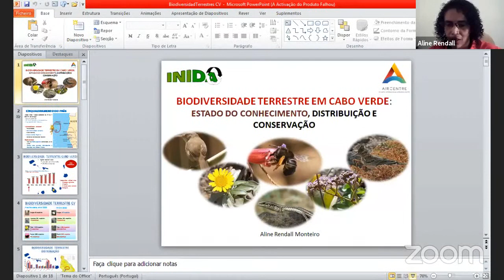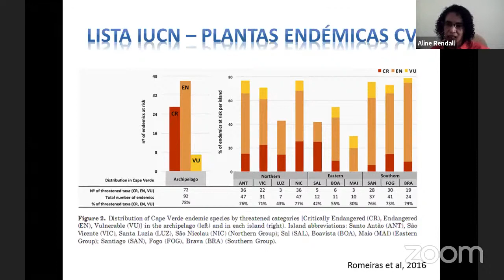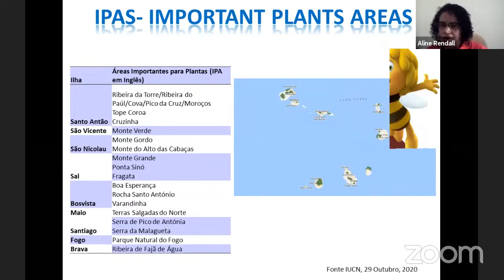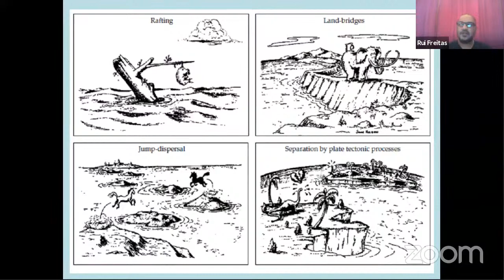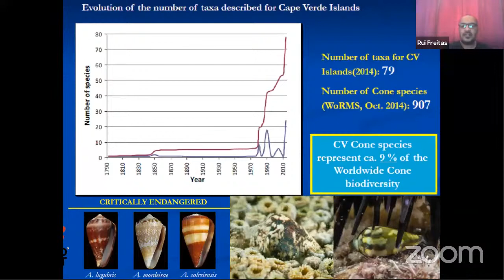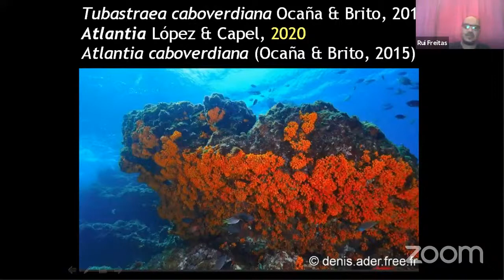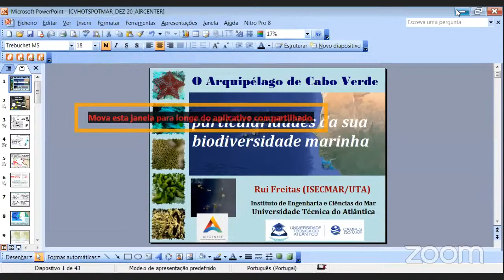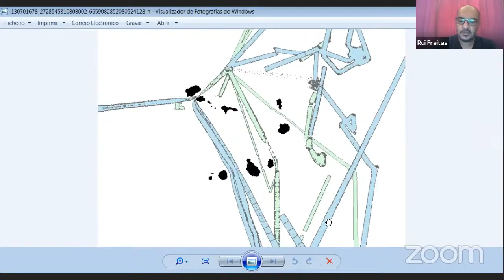Networking Friday on the Biodiversity of Cabo Verde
On December 11th, 2020, 1:00-2:30 PM UTC, we will have our penultimate session of the year and we will take this opportunity to welcome and congratulate Cabo Verde for its formal association to the AIR Centre's General Assembly and Board of Directors. For this special occasion, we invited two keynote speakers, Aline Rendall (INIDA) and Rui Freitas (UTA), to talk about the biodiversity of Cabo Verde. The session will be moderated by Teresa Amaro, University of Aveiro.

This is the program for this session:

1:00 PM UTC | Opening  and welcome remarks, Miguel Belló Mora, CEO, AIR Centre

1:03 PM UTC | Brief comments, Raffaella Gozzelino, Dean, Atlantic Technical University of Cape Verde (UTA)

1:06 PM UTC | Brief comments, Malik Lopes, President, Sea Institute  (IMar), Cape Verde

1:09 PM UTC | Brief comments, Maurício Guedes, Member of Board of Directors, AIR Centre and Director of Technology at the Research Foundation of the State of Rio de Janeiro (FAPERJ), Brazil.

1:12 PM UTC | Introduction of the speakers/presentations, Teresa Amaro, University of Aveiro, Portugal

1:15 PM UTC | Terrestrial biodiversity in Cabo Verde: state of art, distribution and conservation, Aline Rendall, National Institute for Agricultural Research and Development (INIDA), Cabo Verde

1:40 PM UTC | Peculiarities of the marine biodiversity in Cabo Verde, Rui Freitas, UTA, Cabo Verde

2:05 PM UTC | Questions & Answers, moderated by Teresa Amaro, University of Aveiro, Portugal

2:25 PM UTC | Closing, Raffaella Gozzelino, Dean, Atlantic Technical University of Cape Verde (UTA)

Speakers

Aline Rendall, Terrestrial biodiversity in Cabo Verde: state of art, distribution and conservation

Aline Rendall will give a general overview of the terrestrial biodiversity in Cape Verde, including some historical notes,  distribution in relation to bioclimatic regions and islands, conservation issues and current status and challenges. Aline has a degree in Biological Sciences from the Federal University of Pernambuco and a master in Animal Biology from the University of Brasília (UNB). Between 2011 and 2014, she was the President of INIDA / São Jorge dos Órgãos, where she currently works as a graduate research assistant on the area of Terrestrial Biodiversity Conservation, with focus on the terrestrial fauna (birds and insects, Cape Verde Biodiversity Database) and emphasis on endemic and threatened species. She is also a part-time professor since 2009 at the University of Cape Verde, having taught Genetics, Anatomy and Animal Physiology, Biology of vertebrates, Field Techniques for Biodiversity studies for the courses of Biological Sciences and Socio-Environmental Agronomy. Aline advised more than two dozen end-of-course work in the domains of Biodiversity, particularly ornithology, entomology, among others. She also participated on the elaboration of several national documents in the field of Biodiversity and conservation, including Fauna and Flora Inventories in the islands and the development of Cape Verde's Biodiversity Management and Conservation Plans.

Rui Freitas, Peculiarities of the marine biodiversity in Cabo Verde

Rui Freitas graduated in Marine Biology and Fisheries at the University of Algarve (Portugal) in 2005 and obtained an M.Sc in Marine Resources and Coastal Management from the University of Cabo Verde in 2008. He is currently a Ph.D. student in the DO*MAR program of the Campus do Mar, University of Vigo in Spain and a full-time Professor at the Technical University of Atlantic, Institute of Engineering and Sea Science and the Chair of the Zoological Society of Cabo Verde (SCVZ). The society publishes the open access journal Zoologia Caboverdiana, which is the first and only peer-reviewed publication of Cabo Verde. R. Freitas’ Ph.D. research project focuses on gathering the baseline community structure, ecology, biodiversity and biogeography of the reef fish from Cabo Verde Islands. The thesis is titled “Littoral Ichthyofauna of Cabo Verde islands: Biogeographic analysis and Community structure”. In collaboration with the Cabo Verde Ocean Observatory, CVOO in Mindelo and Sea Institute, IMar, he also undertakes initiatives research on fisheries and telemetric oceanography. His knowledge covers a wide spectrum of disciplines in marine sciences including marine biodiversity, ichthyology, coastal ecology and management, MPA studies - using GIS approaches as research focus. He has an aim of establishing a natural history and palaeontology museum of Cabo Verde archipelago. His publications and metrics can be accessed